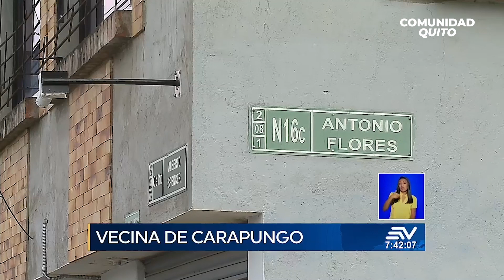Escopolaminado en el norte de Quito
Hombre fue escopolaminado por supuestas encuestadoras en Carapungo, al norte de Quito.

Más información de TelevistazoEnLaComunidad y en Ecuavisa.com.